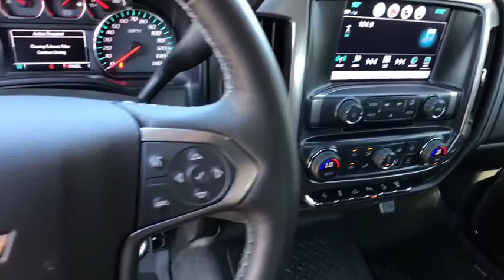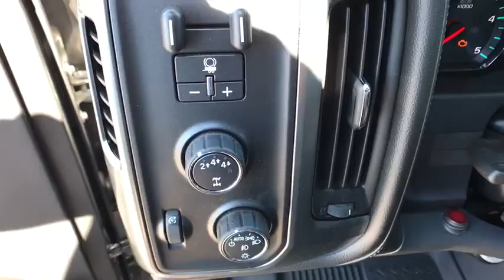2017 Chevrolet Silverado 2500HD Carson City, Reno, Yerington, Northern Nevada, Elko, NV 17-1334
Pepperdust Metallic Used 2017 Chevrolet Silverado 2500HD available in Carson City, Nevada at Champion Chevrolet Reno. Servicing the Reno, Yerington, Northern Nevada, Elko, NV area.
2017 Chevrolet Silverado 2500HD LTZ - Stock#: 17-1334 - VIN#: 1GC1KWEY6HF153717

CARFAX One-Owner. Clean CARFAX. Pepperdust Metallic 2017 Chevrolet Silverado 2500HD LTZ 4WD Allison 1000 6-Speed Automatic Duramax 6.6L V8 Turbodiesel Allison 1000 6-Speed Automatic, 4WD, jet black Leather.Awards:* 2017 KBB.com 10 Most Awarded Brands
AUDIO SYSTEM  CHEVROLET MYLINK RADIO WITH NAVIGATION AND 8 DIAGONAL COLOR TOUCH-SCREEN  AM/FM STEREO  with seek-and-scan and digital clock  includes Bluetooth streaming audio for music and select phones; USB ports; auxiliary jack; voice-activated technology for radio and phone; and Shop with the ability to browse  select and install apps to your vehicle. Apps include Pandora  iHeartRadio  The Weather Channel and more.,SEATS  FRONT 40/20/40 LEATHER-APPOINTED SPLIT-BENCH  3-PASSENGER  with (KA1) heated seat cushions and seat backs. Includes 10-way power driver and front passenger seat adjusters  including driver/front passenger power recline  driver/front passenger power lumbar  2-position driver memory and adjustable outboard head restraints. (STD),HILL DESCENT CONTROL,MIRRORS  CHROME  OUTSIDE HEATED POWER-ADJUSTABLE VERTICAL TRAILERING  MEMORY-EQUIPPED  UPPER GLASS  POWER-FOLDING AND MANUAL EXTENDING;  Includes integrated turn signal indicators  consisting of 51 square inch flat mirror surface positioned over a 24.5 square inch convex mirror surface with a common head and lower convex spotter glass (convex glass is not heated and not power-adjustable) and addition of auxiliary cargo lamp for backing up (helps to see trailer when backing up with a trailer) and amber auxiliary clearance lamp,LTZ PLUS PACKAGE  for Crew Cab and Double Cab  includes (JF4) power adjustable pedals  (UQA) Bose premium audio system  (UVD) heated leather-wrapped steering wheel and (UD5) Front and Rear Park Assist.,LED LIGHTING  CARGO BOX WITH SWITCH ON CENTER SWITCH BANK,ENGINE BLOCK HEATER,ENGINE  DURAMAX 6.6L TURBO DIESEL V8  B20-DIESEL COMPATIBLE  (445 hp [332 kW] @ 2800 rpm  910 lb-ft of torque [1220 Nm] @ 1600 rpm) Includes capped fuel fill  (K40) exhaust brake and (K05) engine block heater.,TRAILER BRAKE CONTROLLER  INTEGRATED,REAR AXLE  3.73 RATIO,PEPPERDUST METALLIC,LICENSE PLATE KIT  FRONT,TRANSMISSION  ALLISON 1000 6-SPEED AUTOMATIC  ELECTRONICALLY CONTROLLED  with overdrive  electronic engine grade braking and tow/haul mode,GVWR  10 000 LBS. (4536 KG),PEDALS  POWER-ADJUSTABLE,DURAMAX PLUS PACKAGE  includes (L5P) Duramax 6.6L Turbo Diesel V8 engine  (MW7) Allison 1000 6-speed automatic transmission  (GT4) 3.73 rear axle ratio  (K05) engine block heater and (K40) exhaust brake Includes (IO6) Chevrolet MyLink 8 Diagonal Color Touch audio system with Navigation and LTZ Plus Package content.,PAINT  SOLID,TIRES  LT265/60R20E ALL-TERRAIN  BLACKWALL,CARGO TIE DOWNS (4)  MOVABLE UPPER,LTZ PREFERRED EQUIPMENT GROUP  includes standard equipment,WHEEL  18 X 8 (45.7 CM X 20.3 CM) FULL-SIZE  STEEL SPARE.,Z71 PACKAGE  OFF-ROAD  includes twin tube Rancho brand shocks  (JHD) Hill Descent Control  (NZZ) underbody shields. Also includes brushed metal Z71 door sill plate  unique Z71 gauge cluster  unique finish interior trim plates  unique lower bumper appearance  unique grille design with Z71 badge and Z71 pickup box decals,LPO  BLACK BOW-TIE EMBLEMS  FRONT AND REAR,FRONT AND REAR PARK ASSIST  ULTRASONIC,JET BLACK  LEATHER-APPOINTED FRONT SEAT TRIM,LPO  ALL-WEATHER FLOOR MATS  front and rear on Crew Cab and Double Cab,BOSE SOUND WITH 6 SPEAKER SYSTEM,LPO  REAR UNDER-SEAT STORAGE  COMPOSITE STORAGE BIN,LPO  ASSIST STEPS - 4 BLACK - ROUND,ASSIST STEPS NOT DESIRED OR ALTERNATE STEP DESIRED,STEERING WHEEL  HEATED  LEATHER WRAPPED WITH AUDIO AND CRUISE CONTROLS,WHEELS  20 (50.8 CM) POLISHED ALUMINUM WITH DARK ARGENT METALLIC POCKETS  includes 18 x 8 (45.7 cm x 20.3 cm) steel spare wheel.,EXHAUST BRAKE,UNDERBODY SHIELD  FRAME-MOUNTED SHIELDS  includes front underbody shield starting behind front bumper and running to first cross-member  protecting front underbody  oil pan  differential case and transfer case,Locking/Limited Slip Differential,Four Wheel Drive,Tow Hooks,Tow Hitch,Power Steering,ABS,4-Wheel Disc Brakes,Chrome Wheels,Tires - Front All-Season,Tires - Rear All-Season,Fog Lamps,Heated Mirrors,Power Mirror(s),Integrated Turn Signal Mirrors,Power Folding Mirrors,Privacy Glass,AM/FM Stereo,MP3 Player,Bluetooth Connection,Auxiliary Audio Input,Smart Device Integration,CD Player,Satellite Radio,HD Radio,Telematics,WiFi Hotspot,Power Driver Seat,Power Passenger Seat,Split Bench Seat,Heated Front Seat(s),Driver Adjustable Lumbar,Passenger Adj